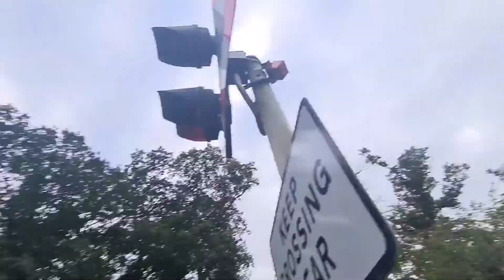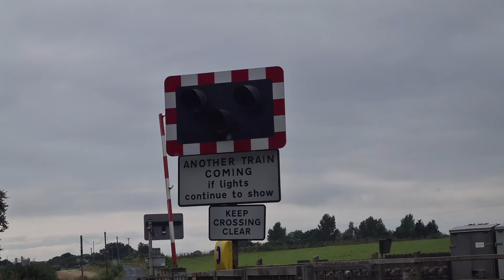Drumbane Road Level Crossing (Craigavon)